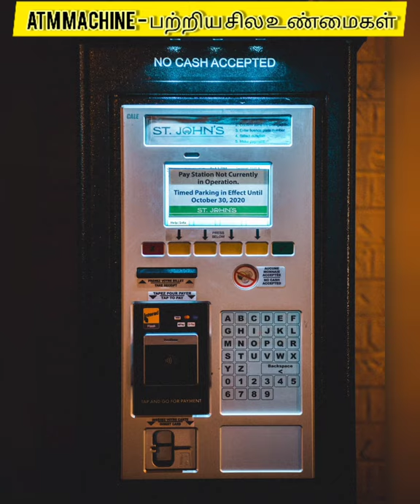Atm Machine - ஏடிஎம் மெஷின் பற்றிய சில உண்மைகள்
Don't forget to join our knowledge in meanings family in in my YouTube channel ||| Facebook ||| Instagram Twitter ||| telegram .

😊 for non stop getting knowledge in Minutes in milles facts and all videos check out in my channel link

My main youtube channel / Facebook / Instagram / Twitter / Telegram

Videos :-👌👌👌